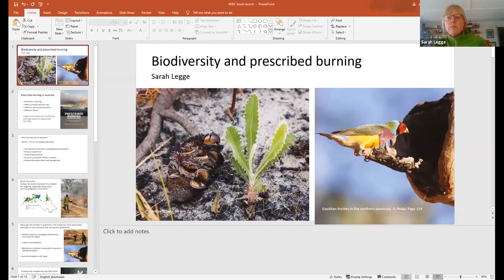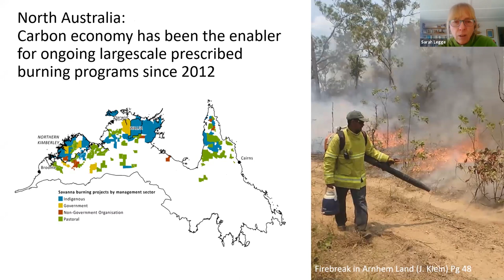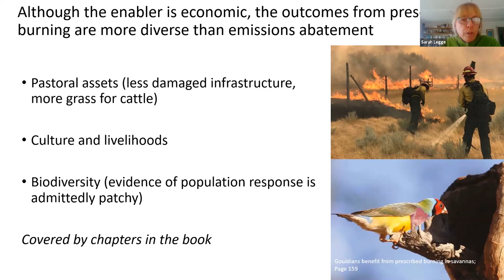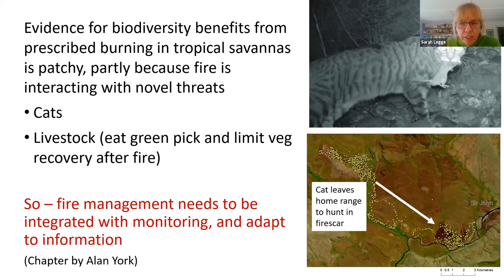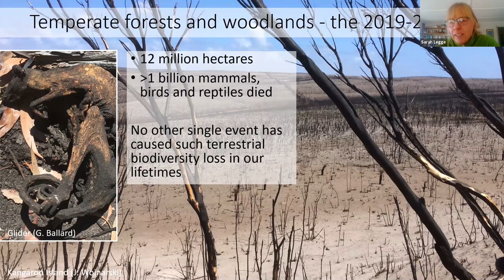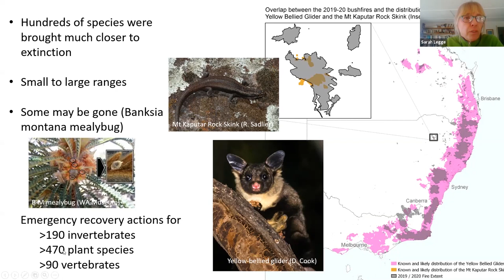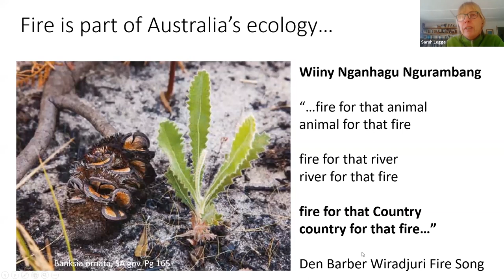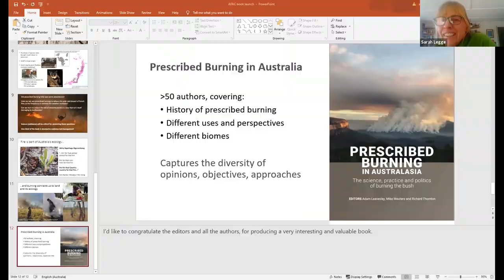Prescribed Burning in Australasia Book Launch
Australia is a global leader in the theory and practice of prescribed burning.

Watch as Resilience NSW Commissioner Shane Fitzsimmons AFSM and Emeritus Professor Steven Dovers and Professor Sarah Legge  launch the much anticipated "Prescribed Burning in Australasia: the science, practice and politics of burning the bush".

With contributions from more than 50 authors, the book reflects the diversity, complexity and scope of bushfire knowledge. Edited by Adam Leavesley, Mike Wouters and Richard Thornton, Prescribed Burning in Australasia brings the science together across three themes: ‘Different Things to Different People’, ‘Evidence Led Objectives’ and ‘Expert Opinions’.